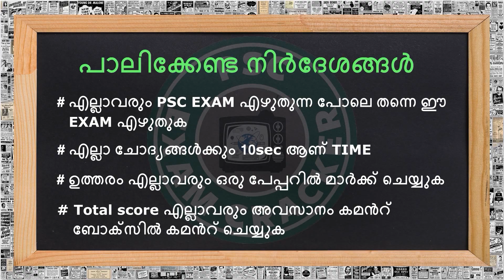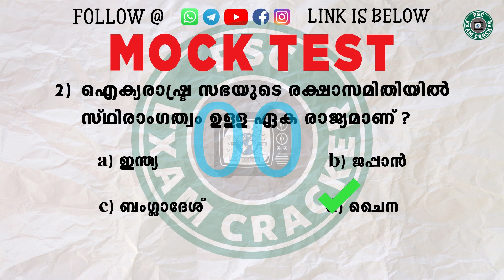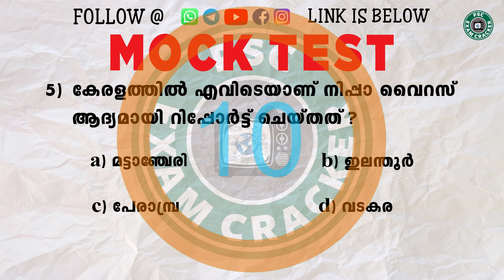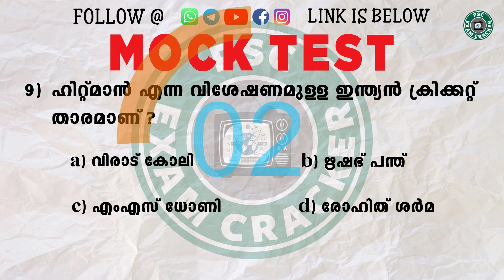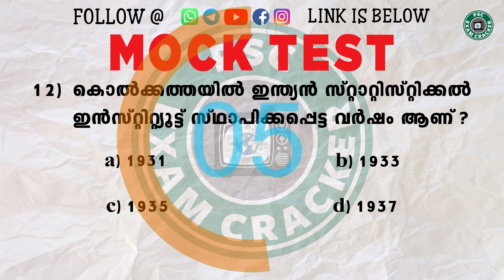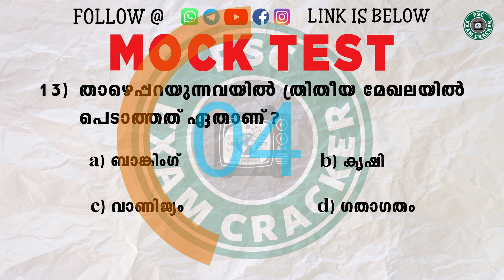MOCK TEST - 20|IMPORTANT QUESTIONS|LDC MAINS|DAILY MOCK TEST|BASED ON SYLLABUS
Mock test is prepared on basis of the LDC MAINS syllabus and Mock test will help the PSC aspirants to get good marks in LDC MAINS

LDC MAINS#

LGS MAINS#

TOPIC WISE CLASS#

CURRENT AFFAIRS#